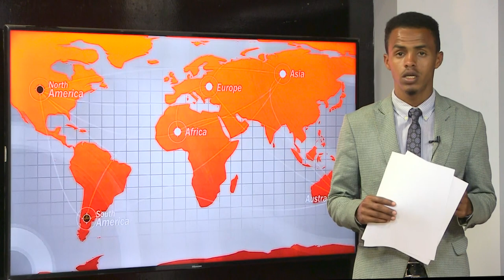DAAWO QODOBADA WARARKA STAR TV BY KHAALID BAKAYLE